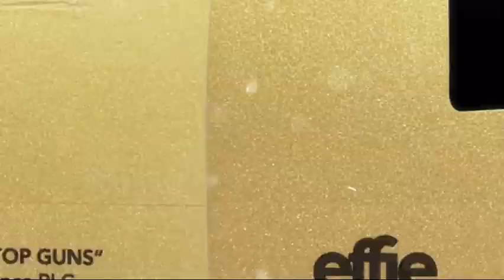Softlogic Life Corporate Profile (Tamil)